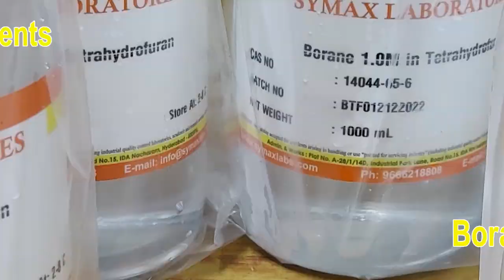కంచి పీఠం ఆధ్వర్యంలో ... బ్రాహ్మణులకు సదుపాయాలు ఇవీ..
కంచి పీఠం ఆధ్వర్యంలో ... బ్రాహ్మణులకు ఎన్నో సదుపాయాలు KanchiPeetam jagadguru @ab6news